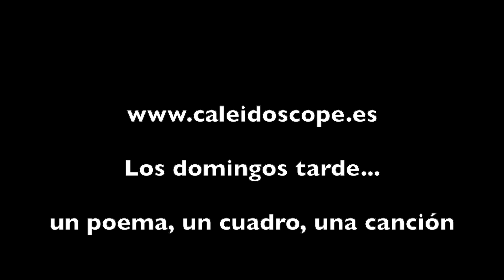Francisco Brines - Vicente Monera "Con quién haré el amor" (fragmento)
Los domingos tarde...
un poema: Francisco Brines
un cuadro: Archibald John Motley Jr.
música de Vicente Monera